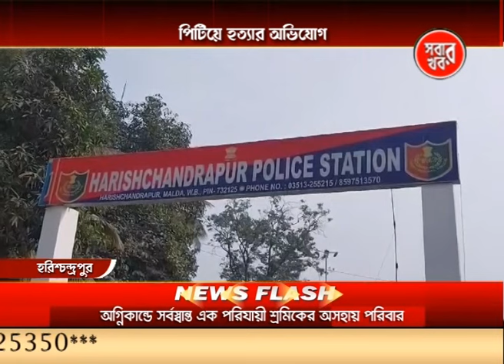Malda Sabar Khabar 06_04_24 Part 03